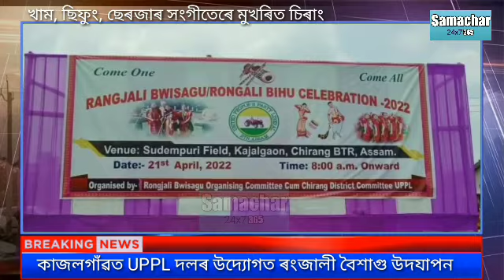Assam Chirang UPPL ৰংজালী_বৈশাগু ৰঙালী_বিহু উদযাপন